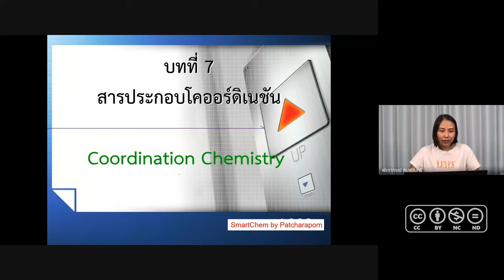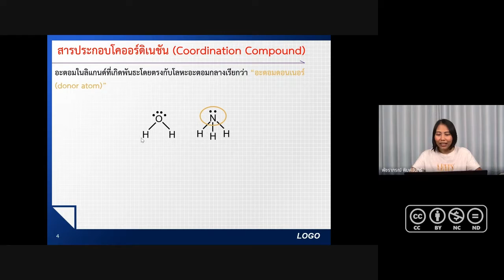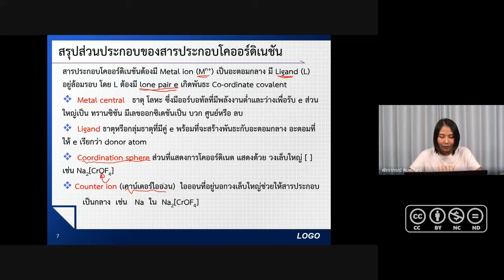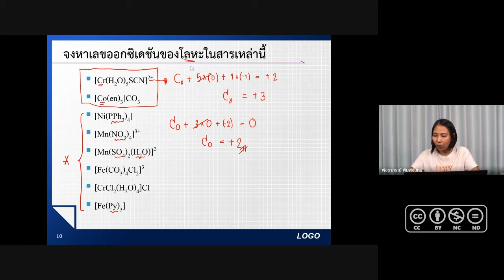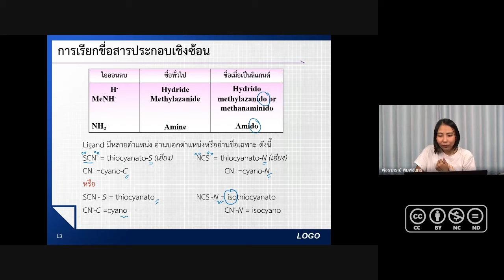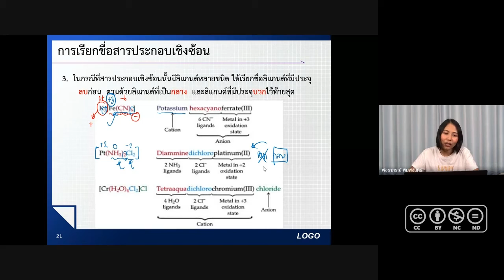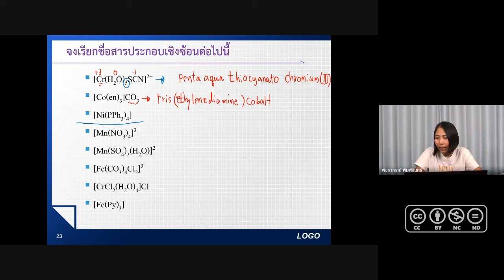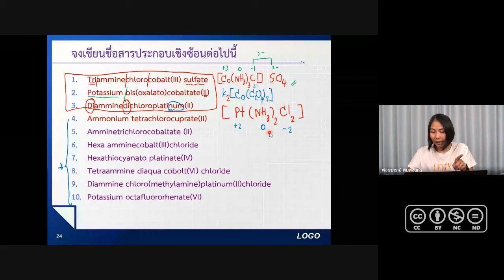เคมีอนินทรีย์_สารประกอบโคออร์ดิเนชัน Ep1